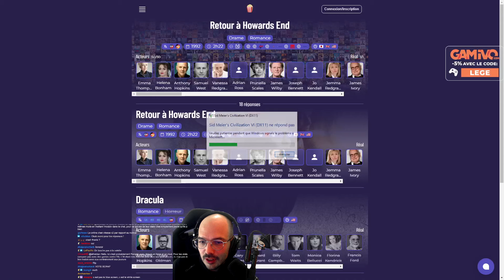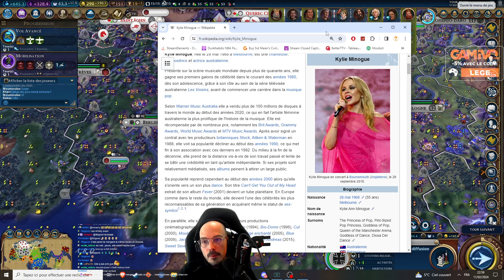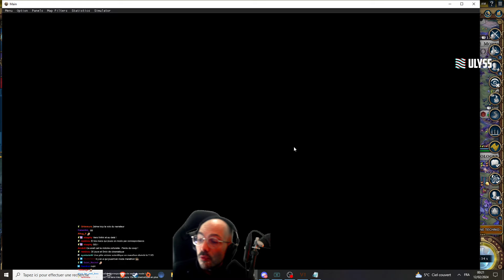ALLEMAGNE : POURQUOI TU L'AS JOUE PAS SI BIEN (FFA RANKED) (partie 2/2)